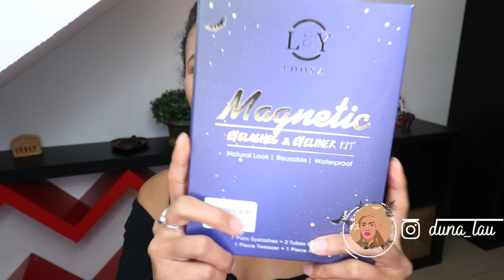CRASH TEST: MES TOUT PREMIERS FAUX CILS (crash test qui tourne bien 😅)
HOLA GENTES !

 Aujourd’hui on se retrouve pour une nouvelle vidéo et pour la toute première fois je me met des faux cils OMG 😬😅

Et  pour une meilleur visionnage , n’oubliez pas de mettre la video en 1080p

Xoxo 🤍

pS: le rouge à lèvres sur les dents oublier les 😂😂😂😂

“Duna Lau”

 - Track Info:
Title: Nowhere Known by Your Friend, Ghost